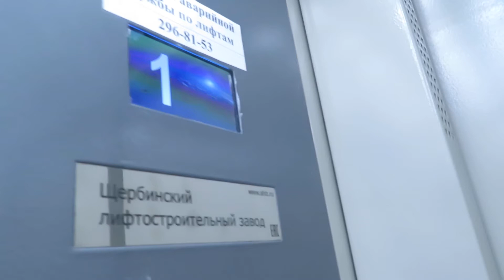Лифт ЩЛЗ (2021 Г.В) V=1 М/C, Грузоподъемность Q=400 КГ. @ Минская улица, 36, Подъезд №1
Адрес : Казань, Минская улица, 36, Подъезд №1
Год постройки: 1996
Количество этажей: 9
Жилых помещений: 178
Серия дома : 125 (Малосемейная)